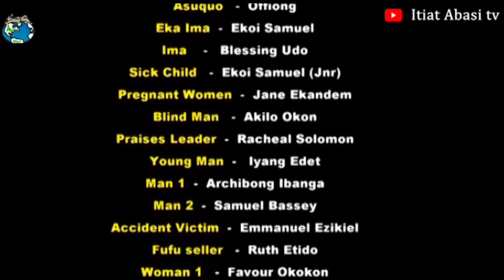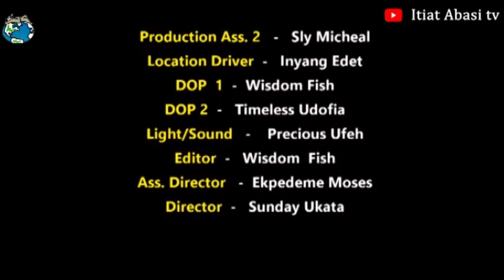MMON EYET OKU ABASI 4,5&6 Apostolic movies akwa cross calabar Ibibio film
another Apostolic movies watch a faceless witchcraft tormenting the man of God, has been expose